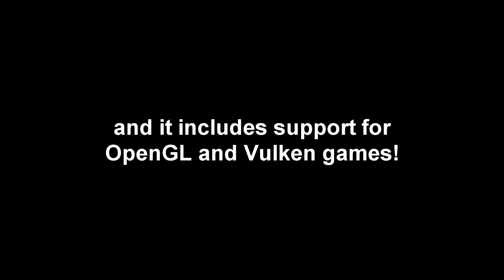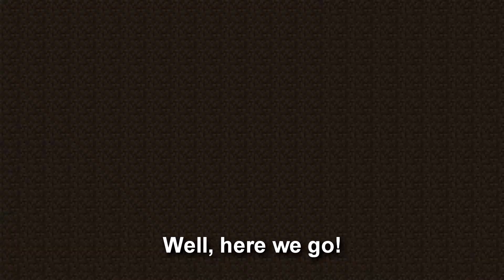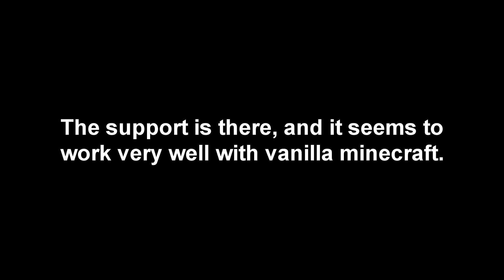[1080p60] GeForce Experience OpenGL Shadowplay Test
NVidia's latest 10-series GPU driver includes Shadowplay support for OpenGL and Vulken games, including Minecraft. So I decided to test this new feature using a vanilla copy of Minecraft 1.11.2. Next time, I'll do some recording in my heavily-modded 1.7.10 single-player world.

This was strictly vanilla Minecraft, no mods, no optifine, nothing but pure vanilla.

SYSTEM SPECS:

CPU: Intel Core i3-6100
RAM: 8 GB DDR4-2133
GPU: EVGA GeForce GTX 1050 Ti
Storage: 120 GB PNY SATA III SSD - 1 TB Seagate 7200RPM HDD
OS: Windows 10 Pro x64 (Creators Update)